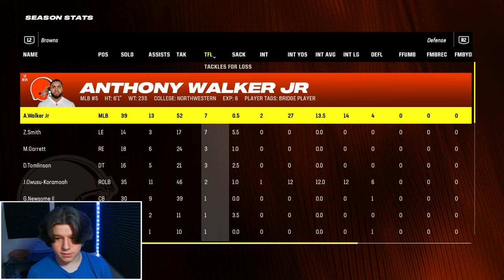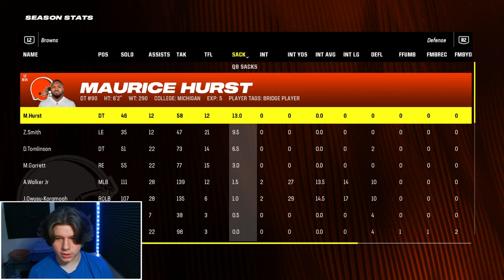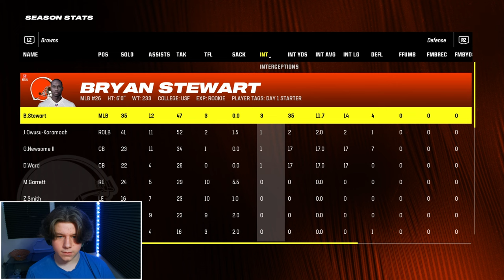Can Deshaun Watson Return to His Prime? | Madden 24 Career Simulation